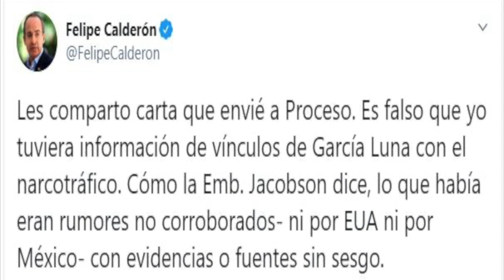FELIPE CALDERÓN SABIA DE LOS NEXOS DE GARCÍA LUNA CON EL NARCOTRÁFICO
ANALIZAMOS LA DECLARACIÓN DE UNA EX EMBAJADORA QUE ASEGURA CALDERÓN SABÍA DE LOS NEXOS DE GARCÍA LUNA CON EL NARCOTRÁFICO